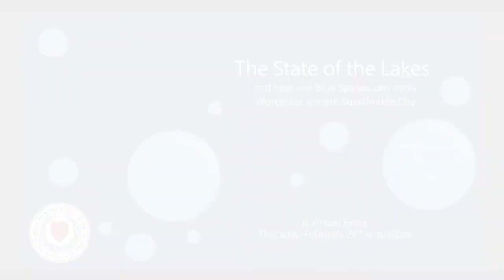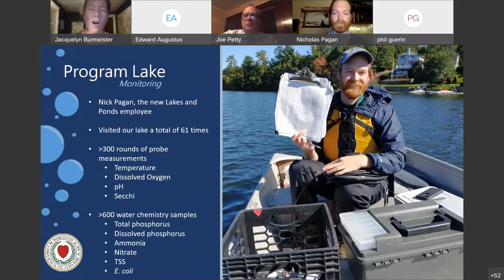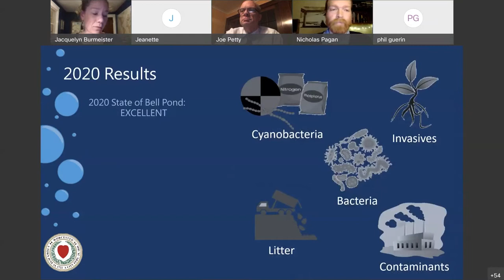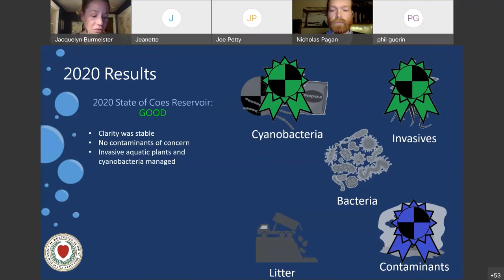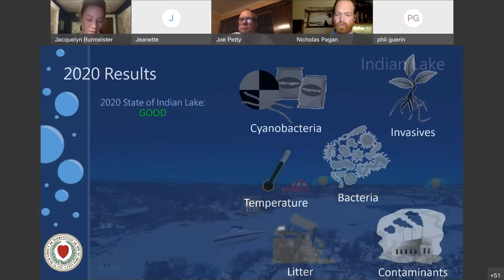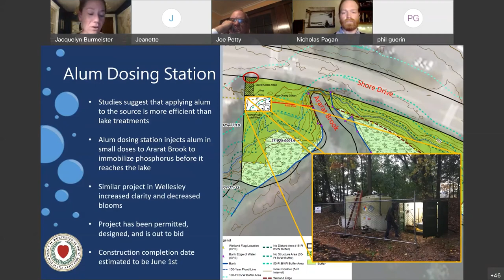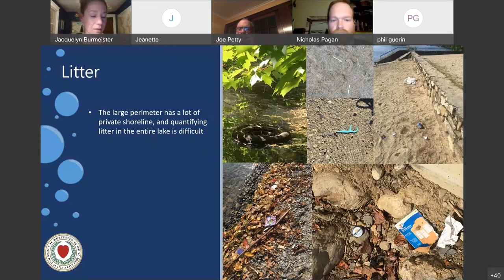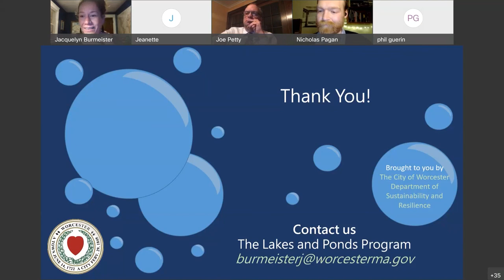The State of the Lakes 2022 - How our Blue Spaces can Make Worcester a More Sustainable City